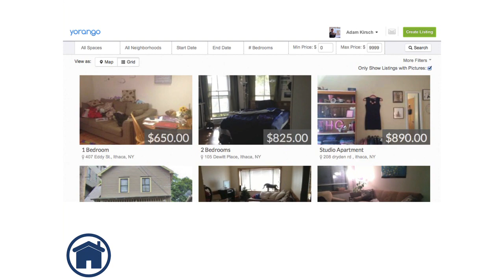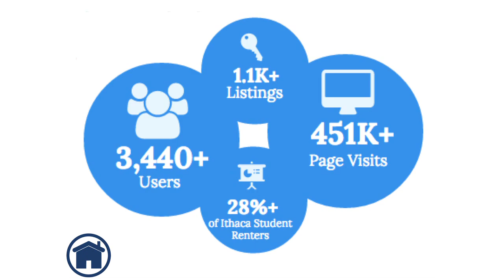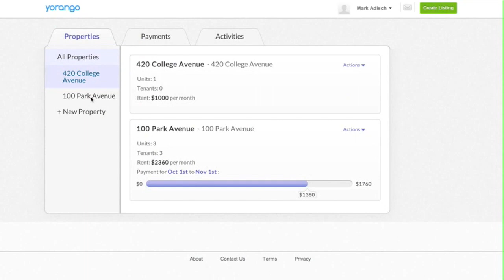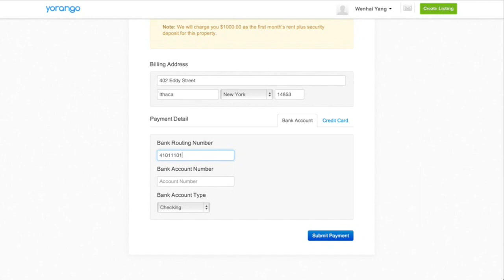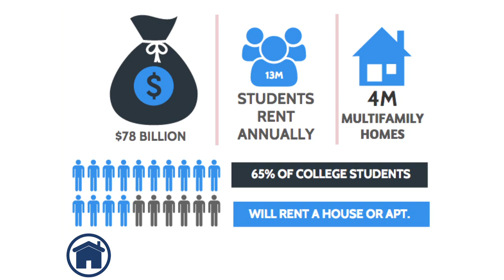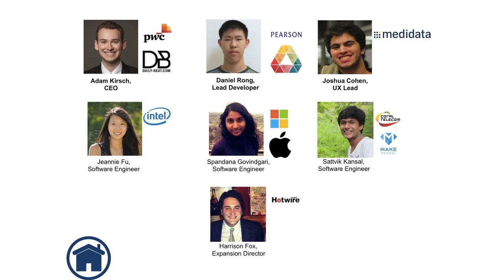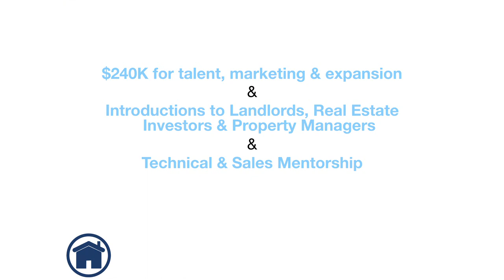eLab Demo Day 2015: Yorango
Startup Pitch of elab Team Yorango at the annual Demo Day held each spring at Cornell University.